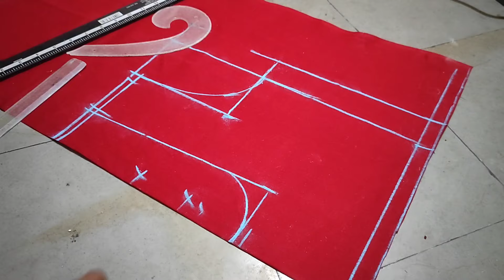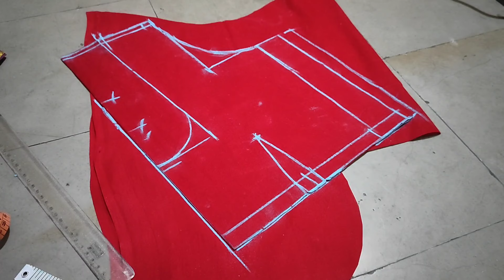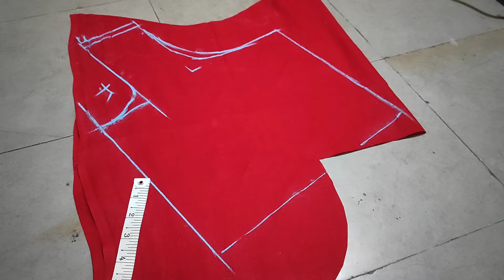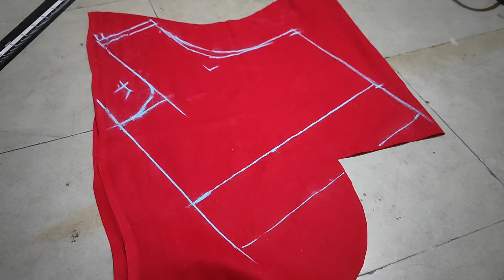తీసుకోవాల్సిన చోట జాగర్తలు తీసుకుంటే చాలు ప్లెయిన్ బ్లౌజ్ కట్ చేసేంత ఈసీగా వర్క్ బ్లౌజ్ కట్ చేయొచ్చు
work blouse cutting
moggam work blouse cutting